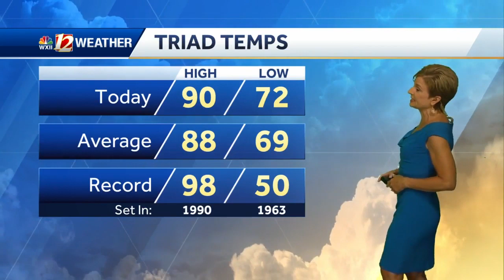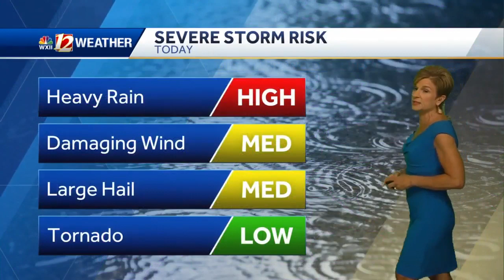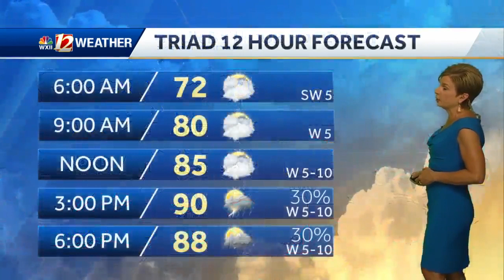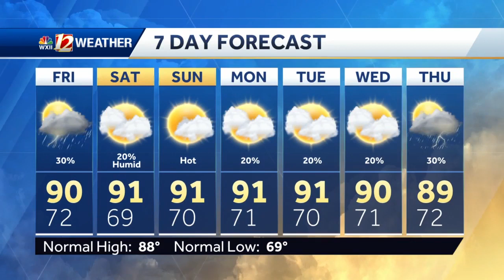WATCH: Hot and humid Friday, fewer storms